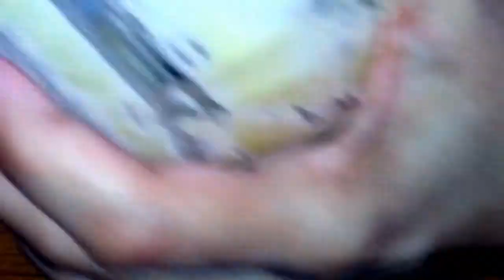Make Soft and Spongy instant khaman || Khaman Recipe || खमन रेसिपी || Nylon khaman with instant mix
Make Soft and Spongy instant khaman || Khaman Dhokla Recipe || खमन ढोकला रेसिपी || Nylon khaman ||

Instant Khaman Dhokla or Besan Dhokla recipe is a steamed cake prepared with chickpea flour and spices. It’s a mouth-watering, nutritious, and irresistible Gujarati snack; that’s perfect as breakfast and even better as a snack.

Tastes great when served with a cup of hot tea and green chutney.